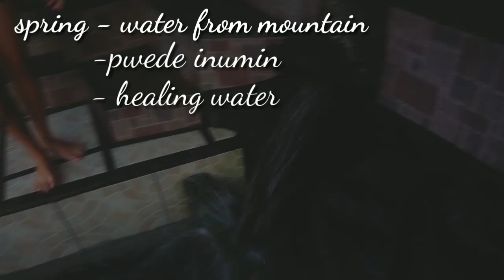Turumba Spring Resort Pakil Laguna (Alena Barlay)|VLOG no.18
A mysterious and miraculous healing spring resort in a quite town of Pakil, Laguna. Pwede ka magswimming don before or after magtrekking (if trip mo lang umakyat😅).

Thanks Salazar clan. Loveyou all.

Tw - @AlenArlyn